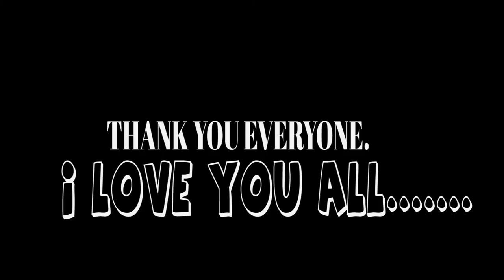BIRTHDAY VLOG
I just wanted to take a moment and say "thank you" to everyone for all of the birthday wishes. It means a lot to me that you all took time from your busy lives to wish me a happy birthday. I feel very blessed to have each and every one of you as my friends & Familys.